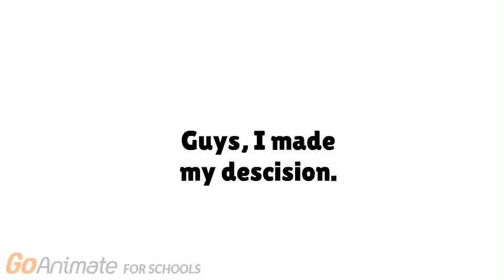News that might shock you